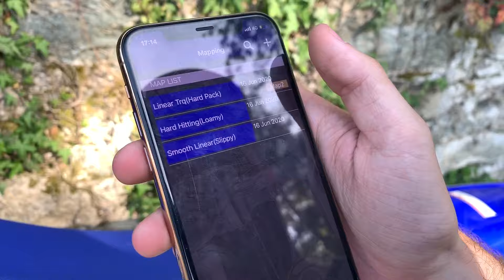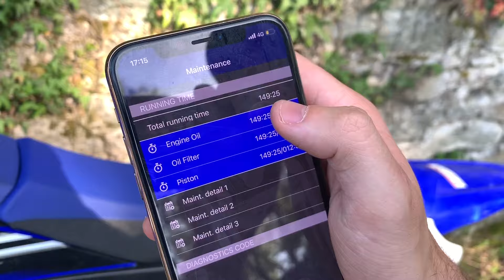MA NOUVELLE 450 YZF EST UN BIJOU DE TECHNOLOGIE !!!